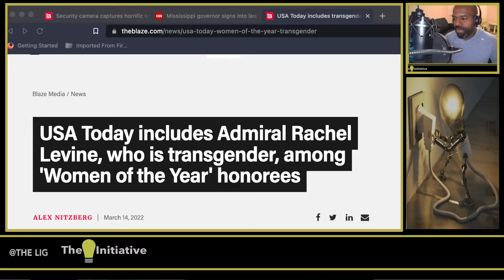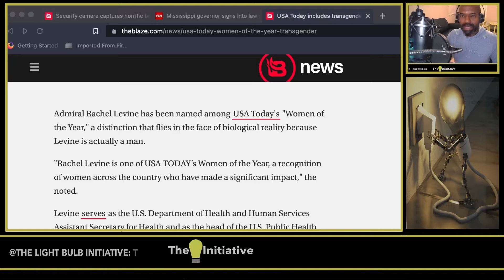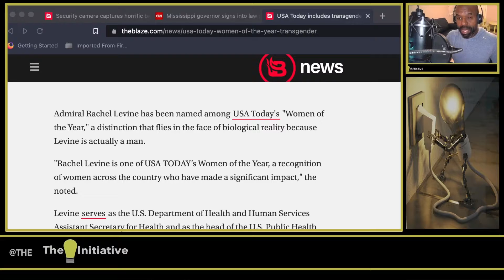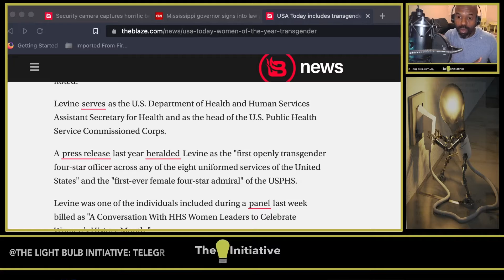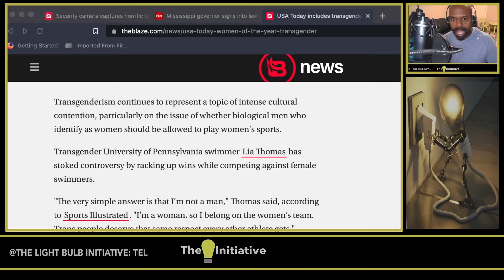MAN AMONG “WOMEN OF THE YEAR” HONOREES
A man being included as an honorary woman of the year says it all. This lunacy can only make sense in a subjective world that abandons reason. And a world without reason is a world doomed to self destruct. The only reality that offers actual equality is objective truth. Truth assures that; despite age, ethnicity, gender or ideology, we all play by the same exact rules. Sure some will be born to or with advantages not shared by all, but that is an occurrence of circumstance not malice. The rules of the game cannot make allowances no matter the disparities facilitated by life itself. To do so would be the least equitable solution. A man cannot be woman of the year because a man is not a woman. If truth were the priority, I wouldn’t have to write these words, we wouldn’t have to read these articles, I wouldn’t be accused of transphobia, and these mentally troubled individuals would receive the compassionate help that they so desperately need.